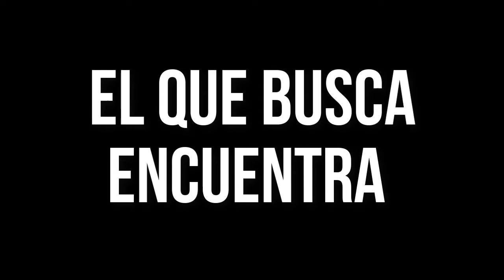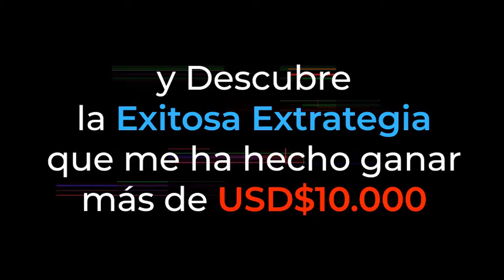El que busca encuentra